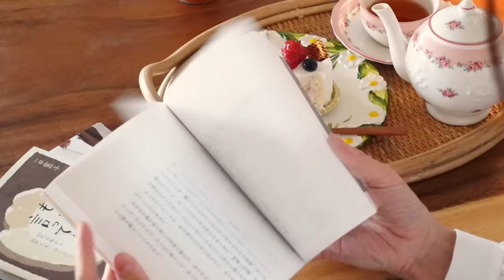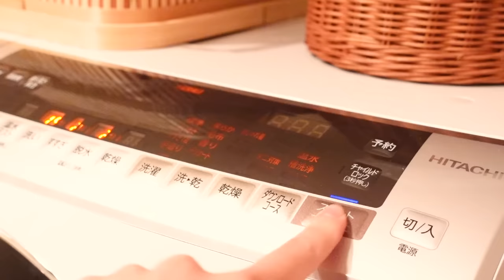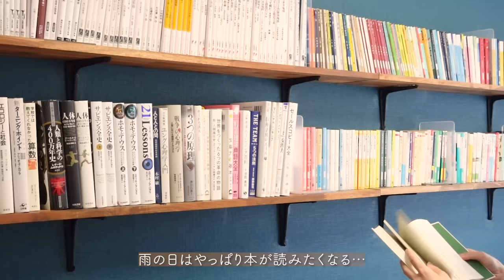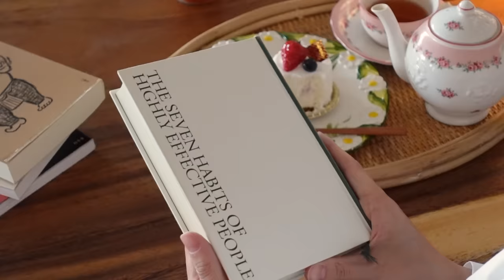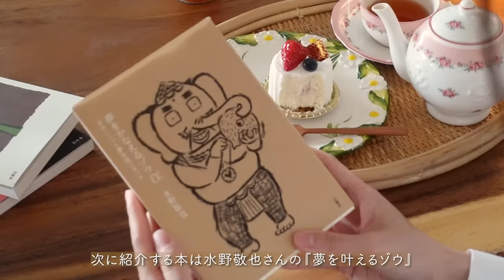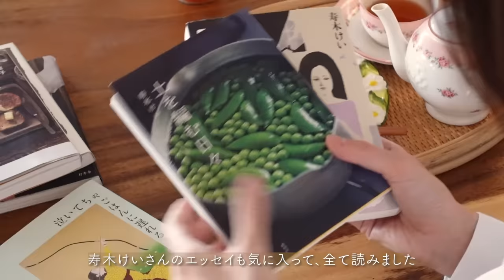32歳、海が目の前の部屋を買って実際どうだったか。季節ごとに変化した海暮らし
今回の動画は、海が目の前のマンションを購入した感想のvlogです。
季節ごとに変化した海の楽しみ方を動画にしました。
動画の内容を含め、あくまで個人的な感想です。宜しくお願いします🌈
※勝手ではありますが、
どこに住んでいるかの質問にはお答えしておりません🙇‍♀

★おすすめの本はこちら📕
・完訳7つの習慣 人格主義の回復 [ スティーヴン・R．コヴィー ]
・夢をかなえるゾウ1 [ 水野敬也 ]（1から読むのがおすすめ）
・日常は5ミリずつの成長でできている [ 一田　憲子 ]
・暮らしの中に終わりと始まりをつくる [ 一田 憲子 ]
・もっと早く言ってよ。 50代の私から20代の私に伝えたいこと／一田憲子
・泣いてちゃごはんに遅れるよ [ 寿木 けい ]

★我が家のインテリアアイテムなど、動画内アイテムはこちらに↓

不定期に動画を載せることもあるので、ぜひオンにしておいてくださいね〜❤️
また、気になる事やご質問がありましたら気軽にコメントください🥰❤️
ぜひ、一緒に暮らしを楽しみましょう🏠

３０代の日本人主婦が、日々を丁寧に暮らす【暮らし記録Vlog】です。
大学卒業後に上京し、Cabin Attendantになるという夢を叶えました。
８年勤め、国際線ファーストクラスの乗務員としても働きましたが
時差ボケや昼夜逆転の生活で、休みの日は次のフライトへ備えて寝てばかり。
この仕事を休職し、夫婦で田舎暮らしを始めることにしました。

という言葉と出会い「毎日の暮らしを楽しめば、幸せになれるのだ」と気付きました。
このチャンネルが、皆さまにとって暮らしを楽しむきっかけとなれば嬉しいです。